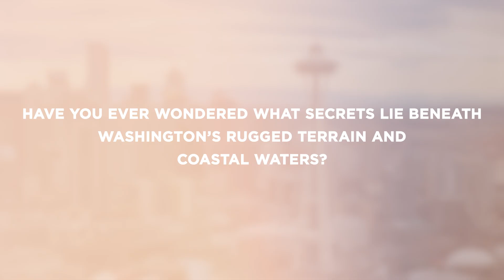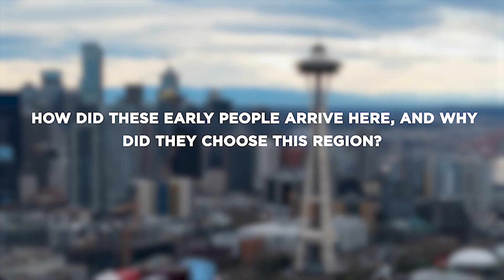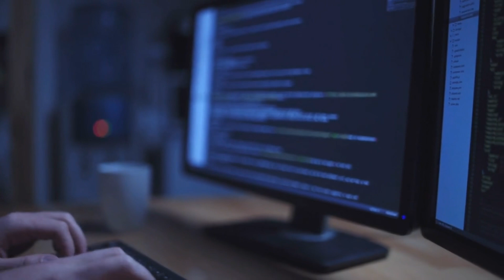You Won't Believe What JUST HAPPENED In Washington SHOCKED Scientists!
In this video, we delve into the fascinating and mysterious discoveries found in Washington State. From 13,000-year-old Clovis tools in the Columbia Basin to prehistoric burial sites in the San Juan Islands, this region reveals stories of ancient human life. We’ll explore the controversy of the 9,000-year-old Kennewick Man and the dramatic Ice Age floods that shaped Washington's landscapes. Discover fossilized forests in Ginkgo Petrified Forest State Park, mammoth fossils on the Olympic Peninsula, and the mysterious Mima Mounds. Join us as we uncover shipwrecks off the coast and ancient petroglyphs near Yakima, offering a window into Washington’s rich and hidden past!

00:00 Intro
00:54 Ancient Clovis Tools in the Columbia Basin
02:17 Prehistoric Burial Sites in the San Juan Islands
03:52 The Mystery of the Kennewick Man
05:21 Ice Age Floods and Glacial Geology
08:01 Fossilized Forests of the Ginkgo Petrified Forest State Park
09:28 Mammoth Fossils in the Olympic Peninsula
11:03 The Mima Mounds Phenomenon
12:28 Strange Sea Creatures Found Off Puget Sound
14:03 The Discovery of Native Petroglyphs in Yakima
15:37 Shipwrecks of the Washington Coast
17:07 Future discoveries Await
17:39 Outro